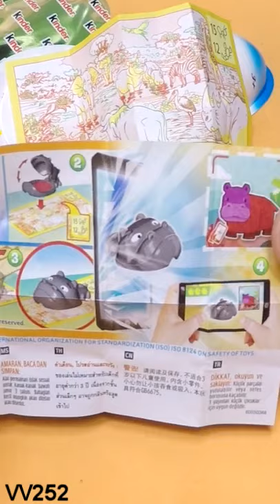Kinder Joy Toy VV252 │ DETECTIVE HIPPO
ELEPHANT WATER SHOOTER
DV253
Surprise Egg